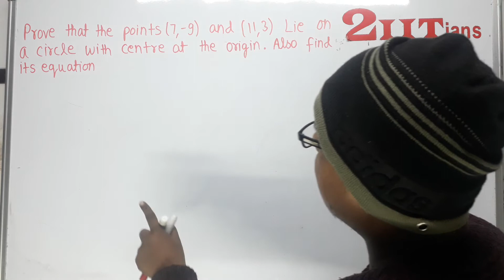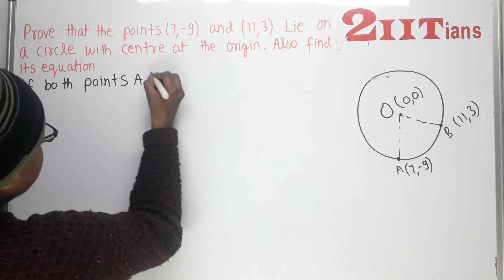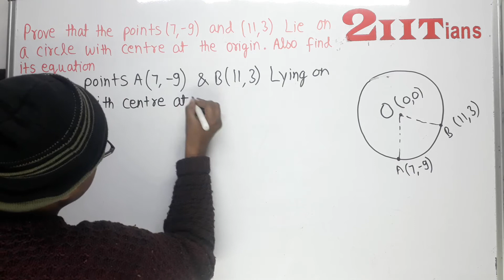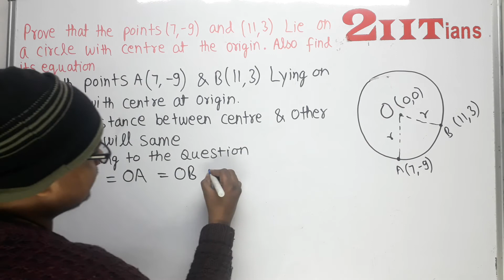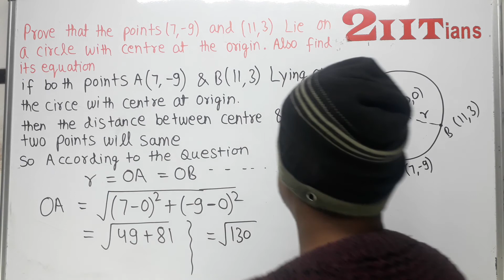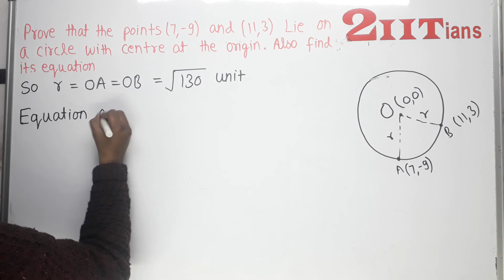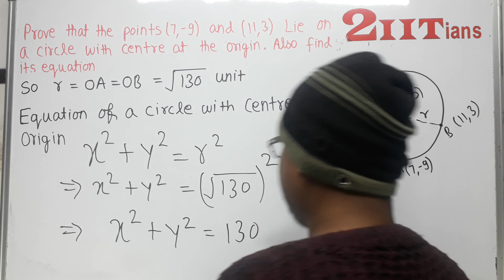12 Circles Ex12.1 Q5 Class XI ICSE ML Aggarwal